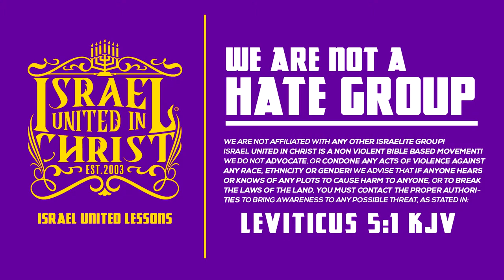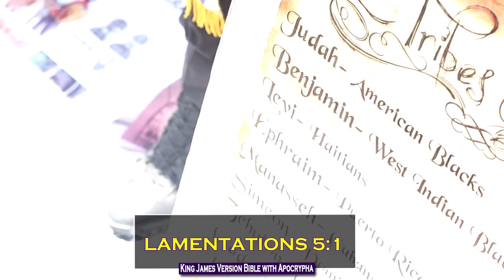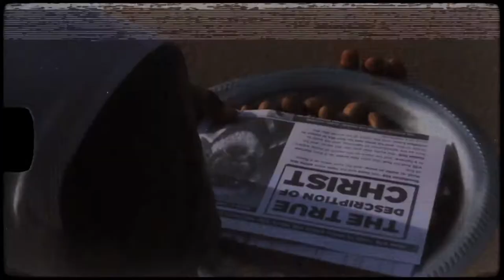IUIC Our Children Are In Cages!